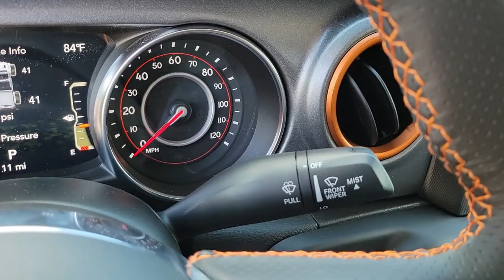2021 Jeep Gladiator New Smyrna Beach, Port Orange, Daytona Beach, Deltona, Sanford, FL L600281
Granite Crystal Metallic Clearcoat New 2021 Jeep Gladiator available in New Smyrna Beach, Florida at New Smyrna Chrysler. Servicing the Port Orange, Daytona Beach, Deltona, Sanford, FL area.